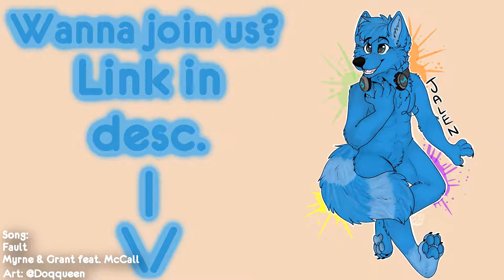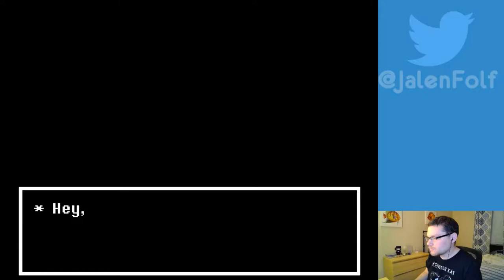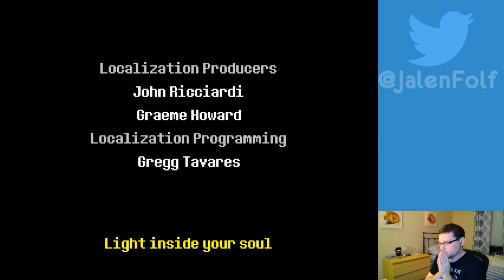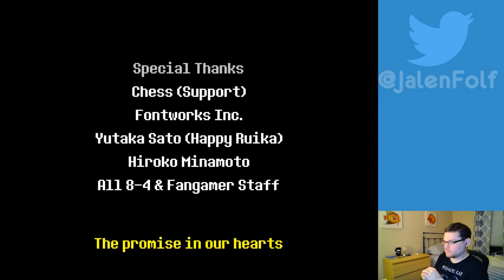THE FINAL BATTLE | Let's Play Deltarune Chapter 1 Part 4 (FINALE)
This is it! We're at the end; will we win? Plus, does Ralsei have a surprise for us?